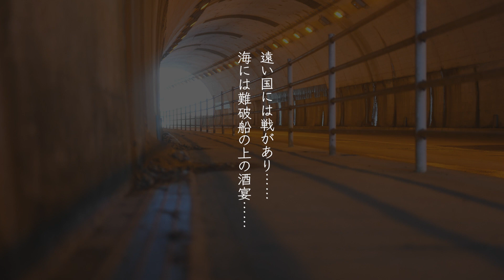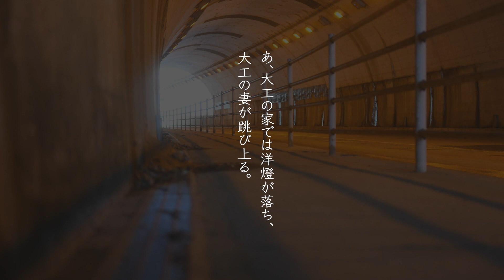【和の音】事ありげな春の夕暮 石川啄木 朗読：鷲見友美ジェナ【朗読】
事ありげな春の夕暮
石川啄木
朗読：鷲見友美ジェナ